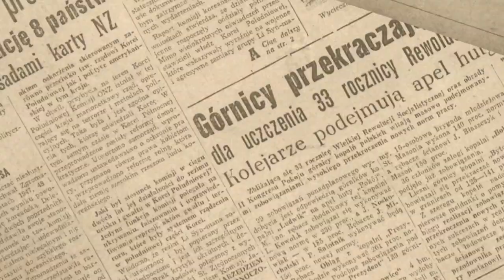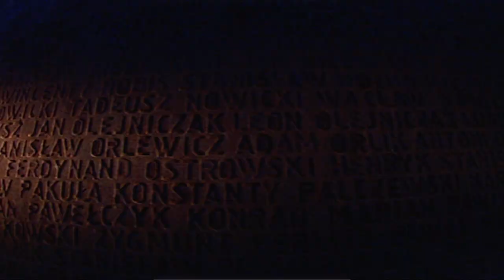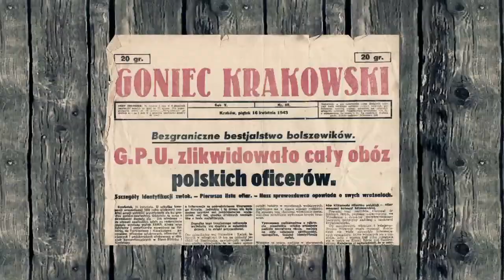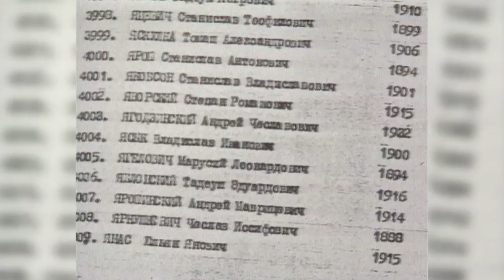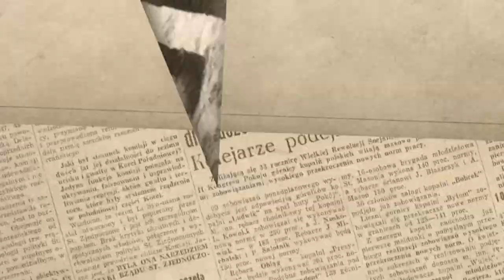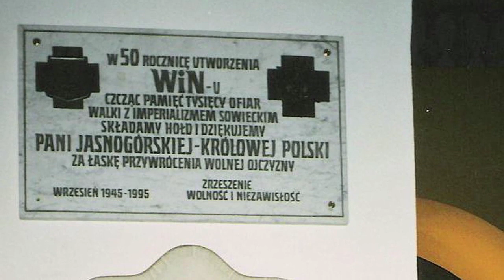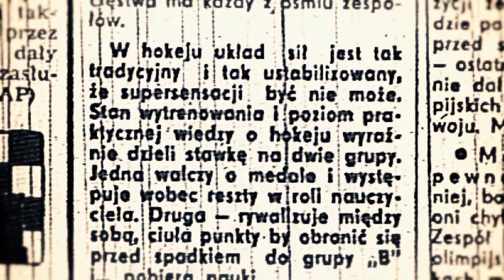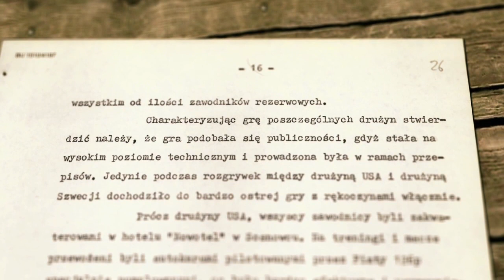Zbrodnia Katyńska, katastrofa smoleńska i zwycięski mecz hokeja – Historia dla Ciebie odc. 6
▶  Zbrodnia, o której nie można było mówić. Opowiemy jak Sowieci wymordowali polską elitę ❗ Przypomnimy też katastrofę smoleńską z 10 kwietnia 2010 roku, która wstrząsnęła nie tylko światem polityki. 🏒 Na koniec krótka historia sportowego cudu w Katowicach, czyli nieoczekiwane zwycięstwo polskiej drużyny hokeja w meczu z reprezentacją ZSRS w 1976 roku w katowickim „Spodku”.